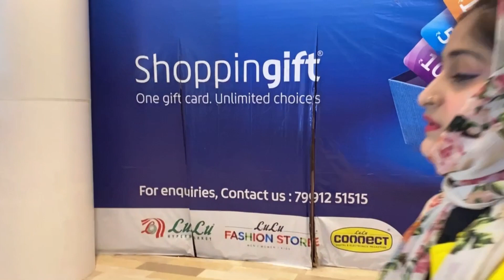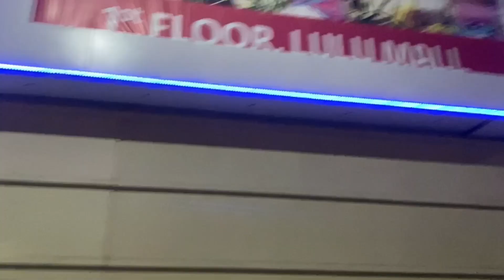Family ke saat gye ghumne /shadrinkhan786 /familygrup /familymasti